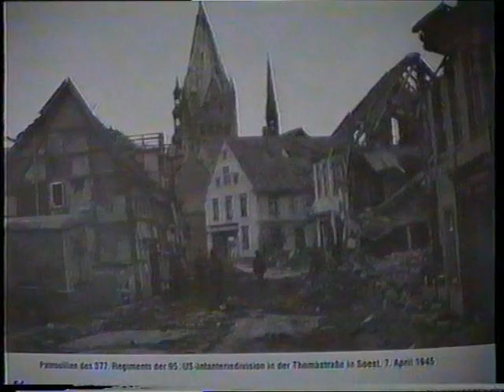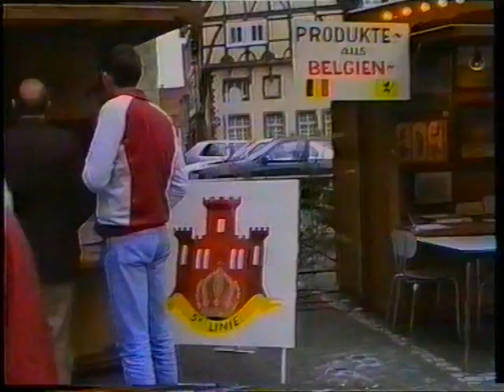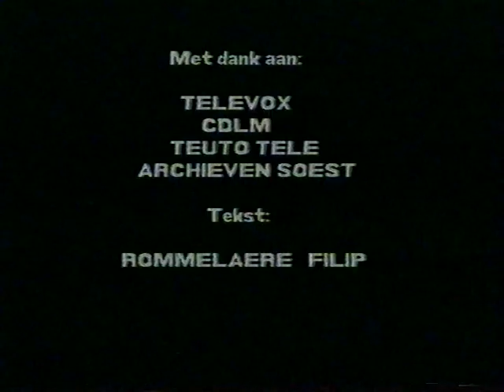40 Jaar 4 Ps Inf Bde in Soest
Videocasette uitgegeven door de SCV Plaats Soest ter gelegenheid van 40 jaar aanwezigheid van de 4 Ps Inf Bde in Soest